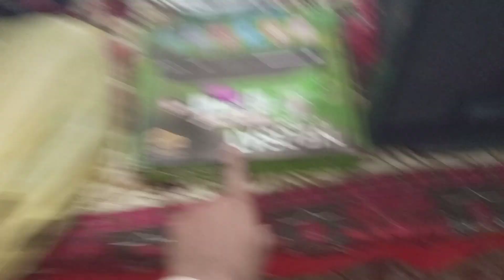dish ka receiver kharab ho gaya 😟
#villagelife villagelife

in the video search keywords

Pakistan village life inventor
Ahmed Faraz
Pakistan travel
living in Pakistan
desi village vlog Pakistani
Mohammed Hanif vlog
mudassar siddiq New vlog
sherazi village vlog